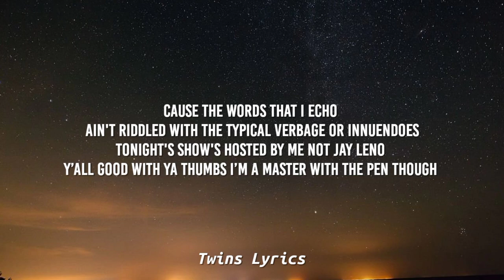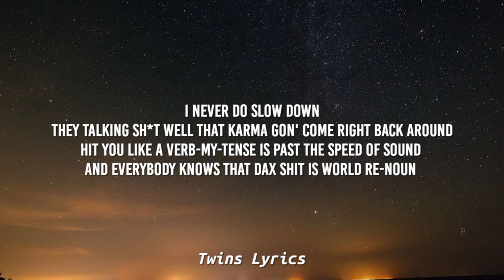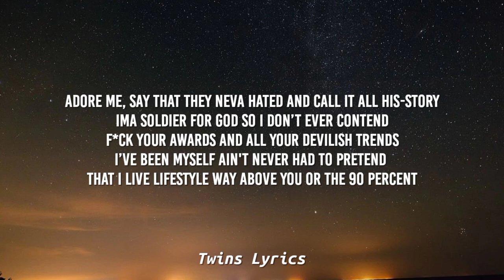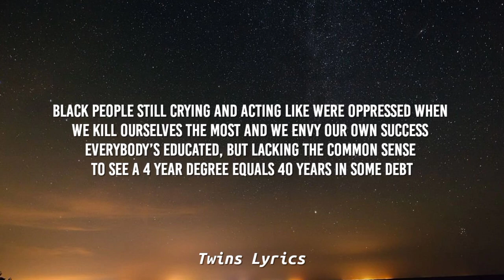Dax - QUIET STORM Remix (Lyrics)